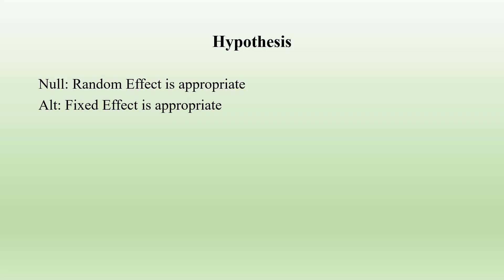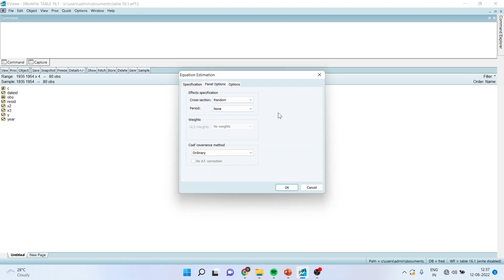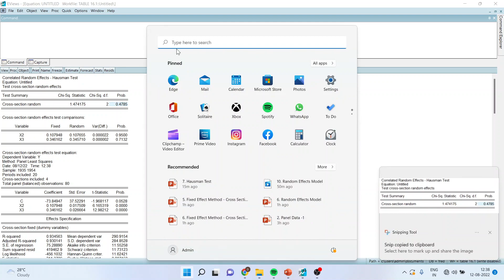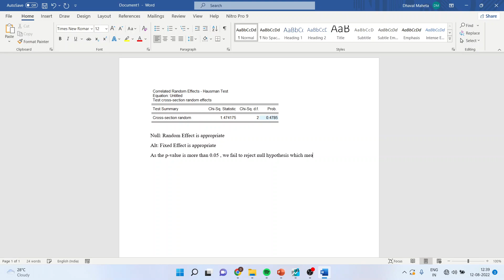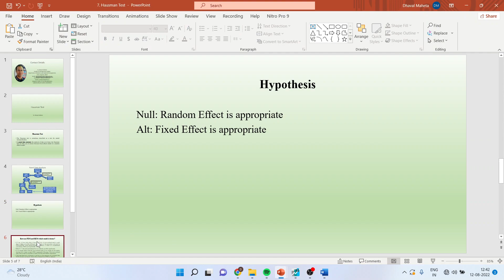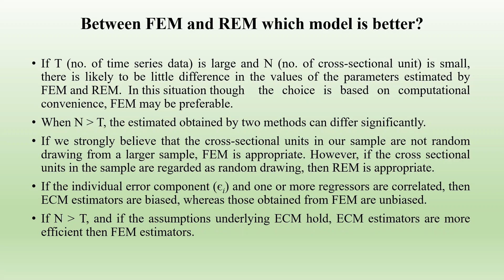11. Hausman Test using EViews || Dr. Dhaval Maheta